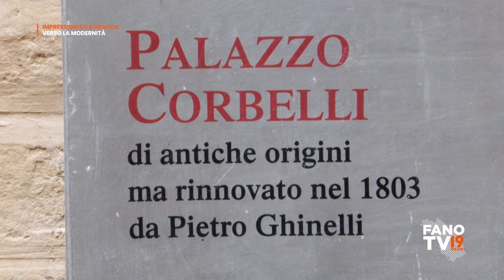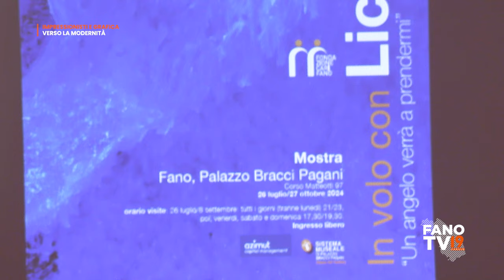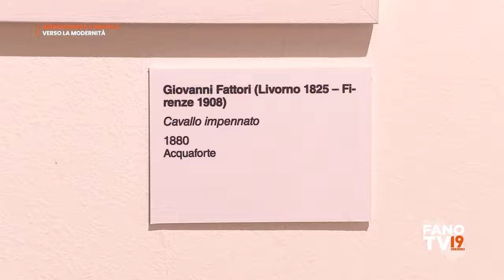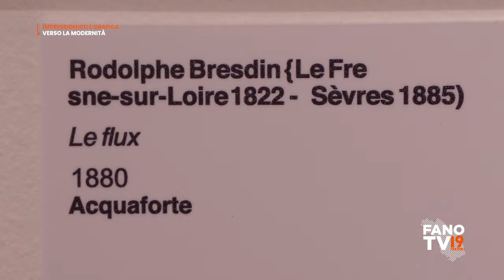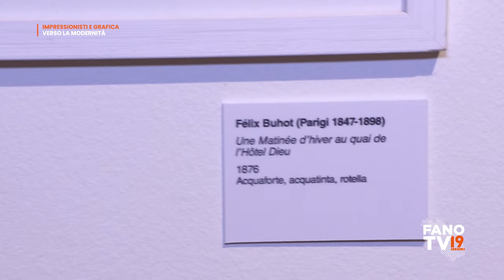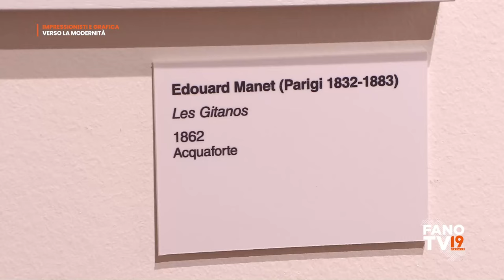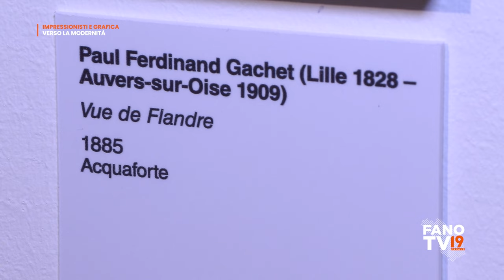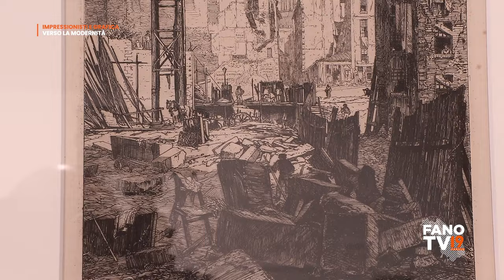Inaugurazione mostra 'impressionisti e grafica, verso la modernità'